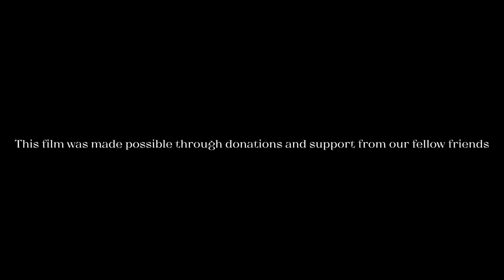Before Curfew_trailer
Selected @ FESTIVAL IMAGE+NATION MONTREAL 2023